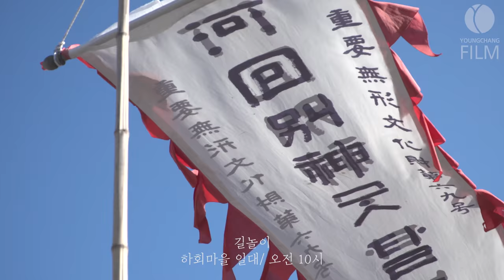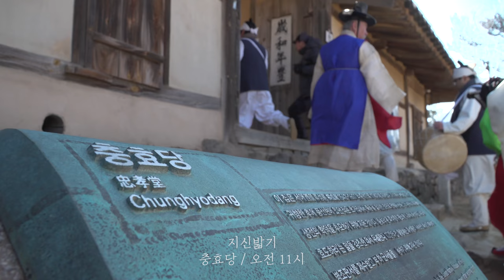4K / 하회마을의 정월대보름 / 동제, 지신밟기, 길놀이 / 20170211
하회마을의 정월대보름 / 동제, 지신밟기, 길놀이 / 20170211

- 동제
고려시대로 추정하는 아주 오랜 옛날부터, 경상북도 안동시 풍천면 하회마을에서는 마을공동체 제의의 일환으로 정월대보름(매년 음력 1월 15일)에 동제(또는 당제)를 지내왔다.
하회에서 모시는 서낭신은 무진생서낭이라고 일컫는 여서낭신이고, 서낭당과 국신당 그리고 삼신당 등 3당에서 유교식 동제로 모신다. 산주가 서낭신에게 고하는 제문에는 하회마을에 터를 잡은 내력, 현재 마을의 상황, 서낭신에게 바라는 내용 등이 있다. 올해 산주는 타목 김종흥 선생이 맡게 되었다. (한국민속신앙사전 “안동하회동동제”에서 참고 - 조정현)

- 지신밟기
지신밟기는 음력 정월보름날 마을과 집안에 깃든 지신을 밟아 잡귀를 쫓는 행위다. 마을 사람들은 지신밟기를 하면 한 해 무사평안하고 복이 깃든다는 믿음을 갖고 있다. 하회마을에서는 하회별신굿탈놀이보존회의 회원들이 각자 탈을 쓰고 풍물을 울려 길놀이를 한 후, 집집마다 돌아가며 지신을 밟고 앞소리를 하며 한바탕 마당굿을 신나게 논다. 소리꾼의 사설을 잘 들어보면 매우 흥미롭다. 이번 달 액살은 다음 달에 푼다는 방법으로, 1월부터 12월까지 반복하고 다시 이듬해 정월로 넘어가는 순환형식이다. 집에 복이 달라 붙는 것을 묘사하는 표현도 재미있다. “물 묻은 바가지에 깨 달라 붙듯이, 뜨끈한 난로에 엿 달라 붙듯이, 살랑살랑 처녀 궁디에 총각 달라 붙듯이” 이 집에 복이 착착 달라 붙어달라고 빈다.

- 목차
00분 05초 동제 / 서낭당
01분 23초 동제 / 국신당
02분 24초 길놀이 / 하회마을 일대
03분 24초 동제 / 삼신당
04분 01초 지신밟기 / 양진당
04분 46초 지신밟기 / 충효당
06분 29초 백정마당 / 구 하회마을 동사
09분 20초 지신밟기 / 구 하회마을 동사

동제 산주 / 김종흥
지신밟기 소리꾼 / 이주원